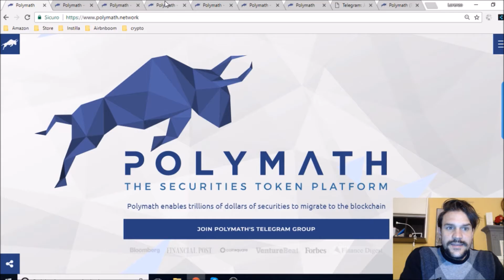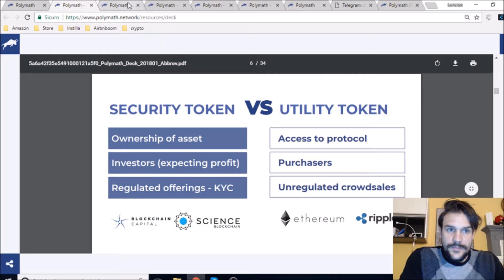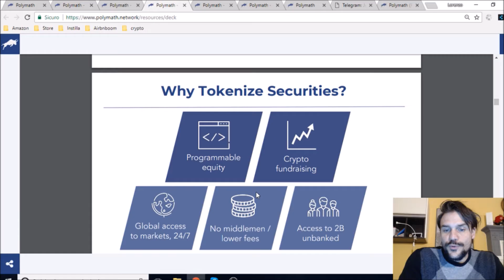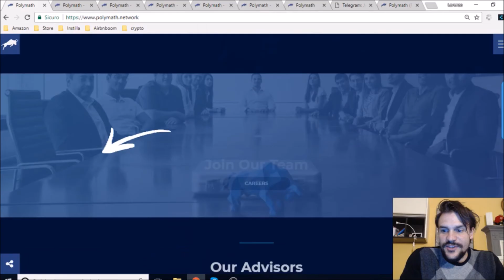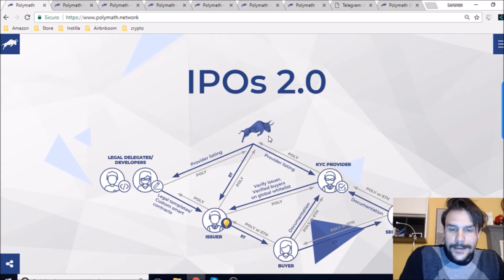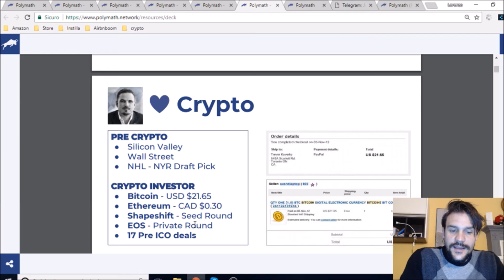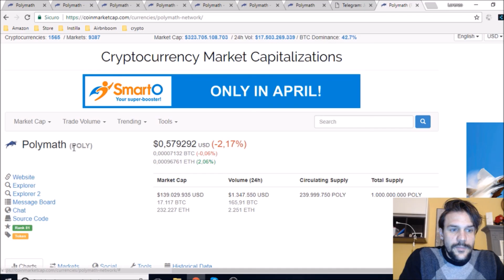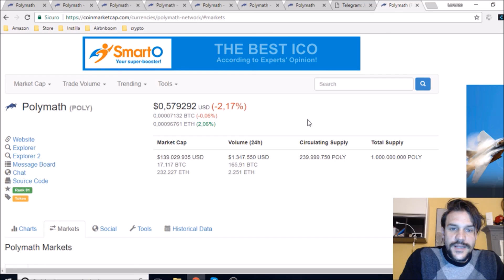Polymath (POLY): il Network che Facilita la Creazione di Security Tokens